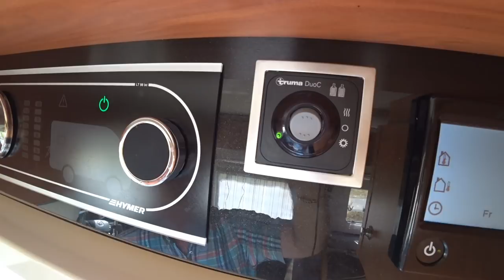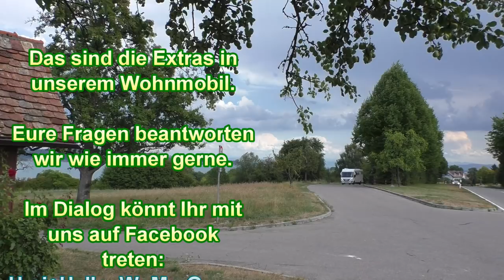Sinnvolles Zubehör beim WoMo-Kauf - Nr. 54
Heute zeigen wir Euch die Extras, die wir in unser Wohnmobil haben einbauen lassen.
Manche halten wir heute - nachdem wir ein Jahr unterwegs waren - nach wie vor für wichtig und sinnvoll. Manche für überflüssig.
Macht Euch Euer eigenes Bild davon.
Auf Facebook: Ursi + Helle: WoMo-Gruppe

Produktlinks von Wohnmobil-Zubehör, das wir benutzen:
Sanitär:
Toilettenzusatz für SOG-Toilette
Frischwasserkonservierung ganzjährig
Belüftung:
Tischventilator USB
Alternative dazu
Honeywell - 40 Watt
flacher leistungsstarker Ventilator
WoMo-Pflegemittel:
Ausflüge:
Unsere neuen Trinkflaschen
Unsere Navigationsgeräte:

Vielen Dank!